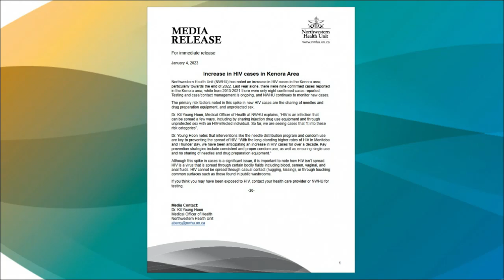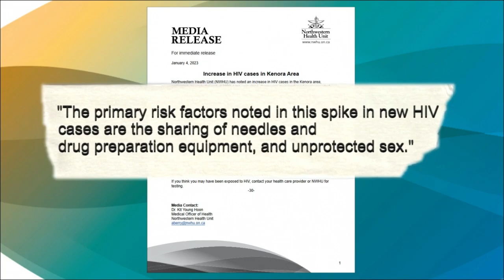Concern over rise in HIV cases in Kenora